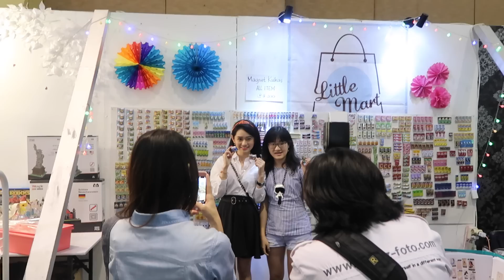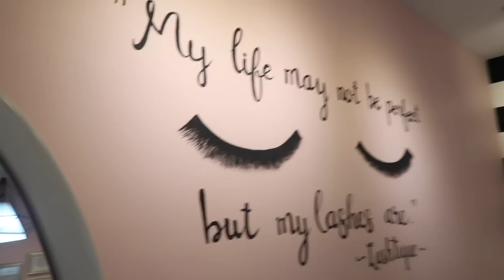SURABAYA'S TALKSHOW VLOG #2 ( NIKITA KUSUMA )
My Simple One Day VLOG during my Visit to the Incredible SURABAYA! Thankyou for inviting me @Headquatersmarket & for the AWESOME people that has supported me during this trip.
Especially my MOM :*

Picture Credits : Headquaters Market!